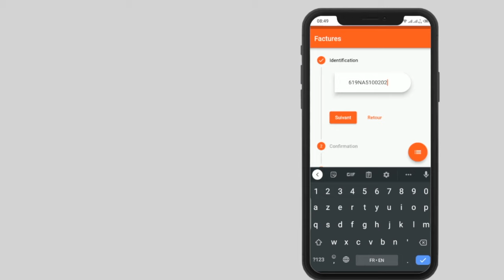Tutoriel Paiement de facture via MyNITA HD 720p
Cette vidéo explique les différentes étapes qui permettent de payer une facture d'électricité via MyNITA